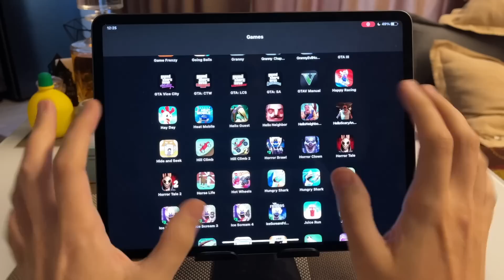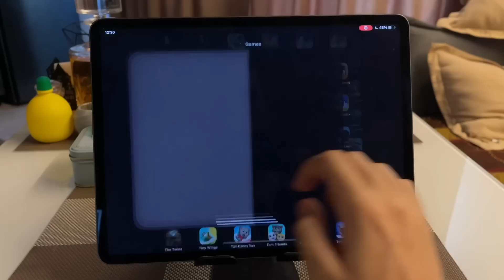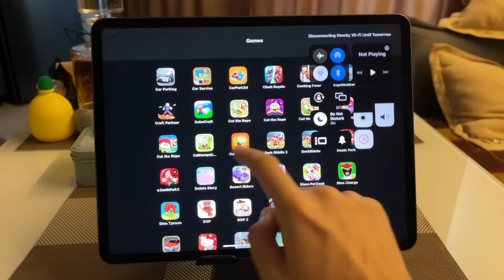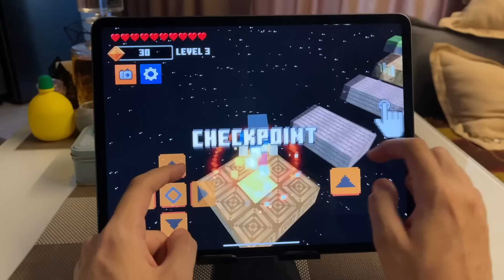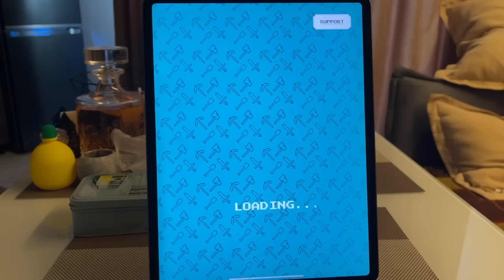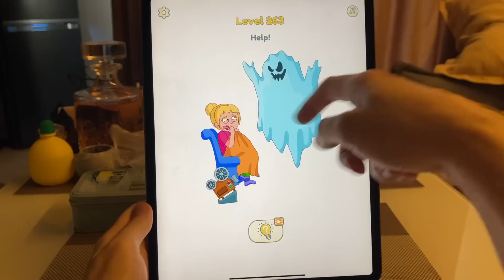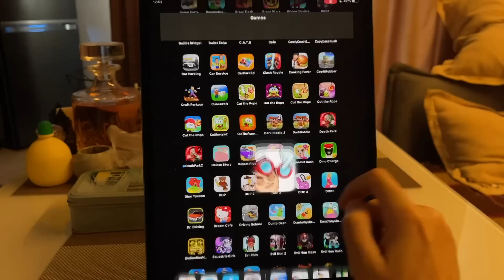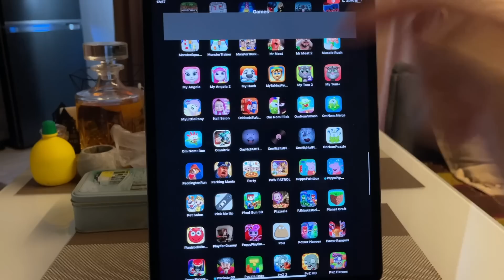Slendrina 2 The Cellar,Spongebob Krusty Cook-Off,Craft Parkour,Cube Craft,DOP 2,DOP 3,Going Balls